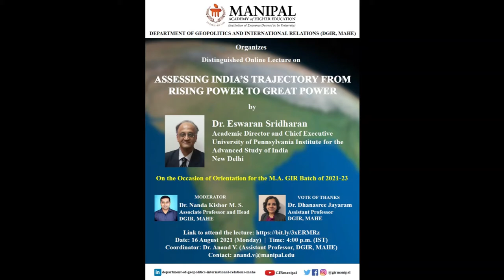Assessing India's Trajectory From Rising Power to Great Power | Dr. Eswaran Sridharan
he Department of Geopolitics and International Relations, MAHE organized a Distinguished Online Lecture by Dr. Eswaran Sridharan on "Assessing India's Trajectory From Rising Power to Great Power" on 16 August 2021.